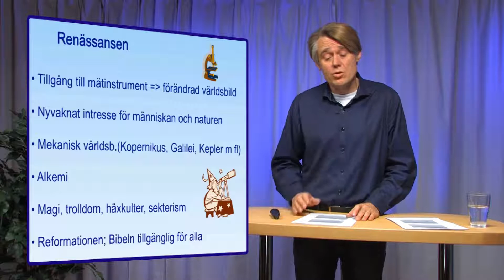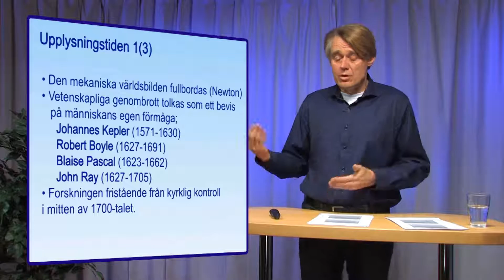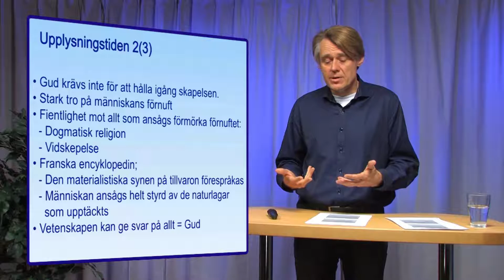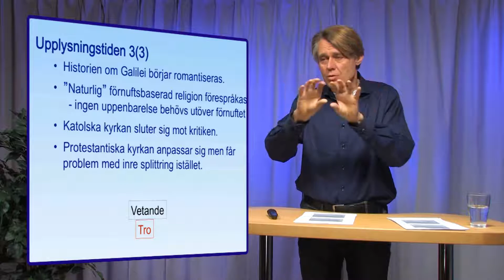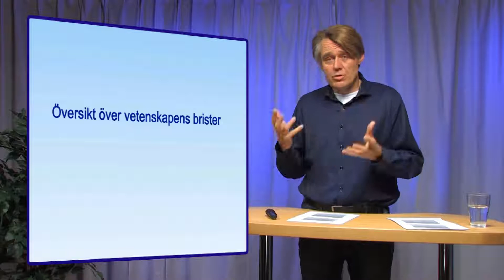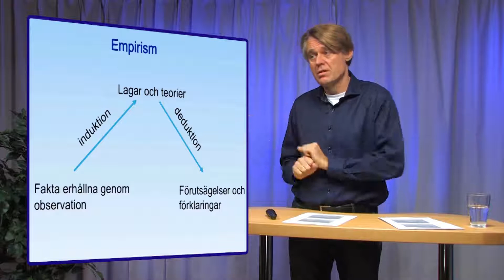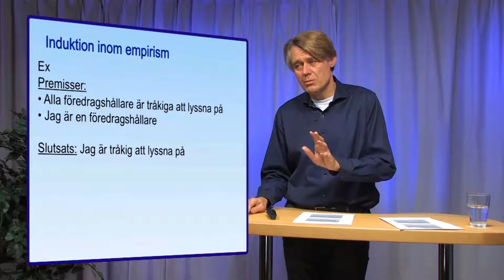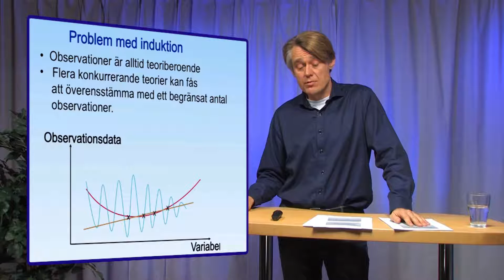Den heliga vetenskapen del 3. Vetenskapens brister - Peter Stenumgaard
Peter Stenumgaard är till vardags bl a professor vid Linköpings universitet. I den sex avsnitt långa programserien undervisar han om vetenskapens brister, hur människan har gjort vetenskapen till gud, men att förtroendet för den sjunker och att den inte har svar på de utmaningar vi står inför i framtiden.